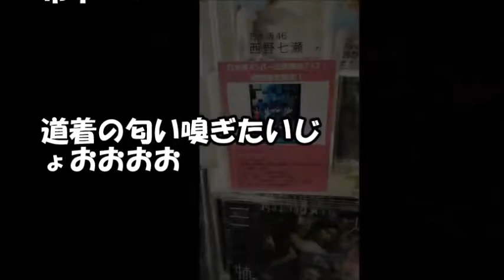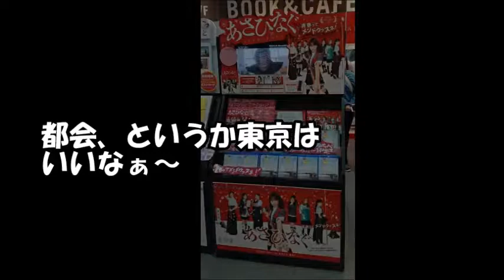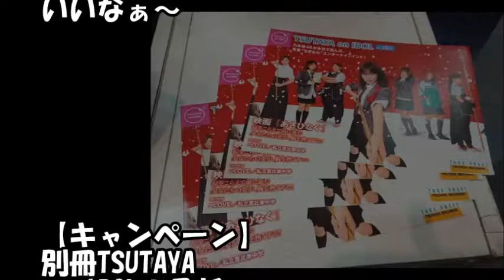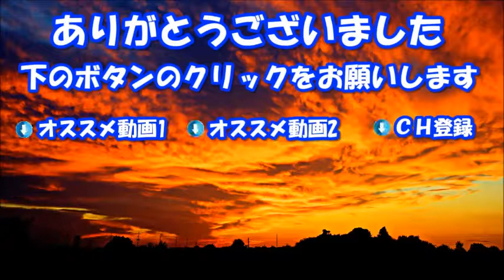乃木坂46主演あさひなぐが発売！！ 渋谷HMVには行かれましたか？ TSUTAYAでは過去舞台作品関連コーナーも設置！？【エンタメニュース】